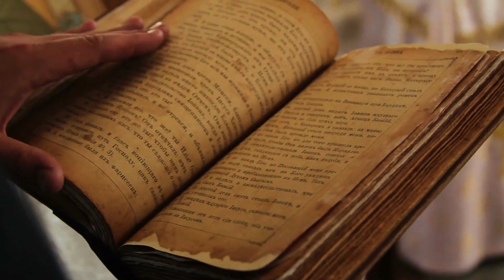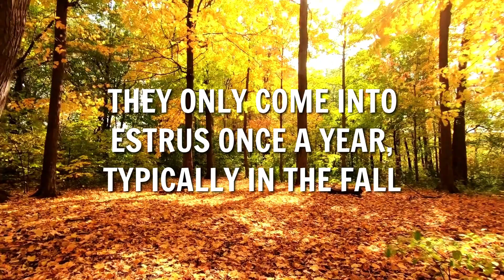7 Facts About The Basenji | Facts About The Basenji Dog!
7 Facts About The Basenji | Facts About The Basenji Dog!

In this video, we'll explore a variety of facts about the Basenji dog, shedding light on their origins, characteristics, and more.

Ever wondered why Basenjis are often referred to as barkless dogs? Join us as we uncover the interesting truth behind this trait and other Basenji dog facts. From their ancient roots to their distinctive features, we'll provide comprehensive Basenji information and facts to satisfy your curiosity.

Where do Basenjis come from? Prepare to travel back in time as we delve into the historical origins of this extraordinary breed. You'll gain insights into the unique cultural backgrounds that have shaped the Basenji into the dog we know today.

Our video will also cover essential Basenji breed facts, offering valuable knowledge for both prospective and current Basenji owners. Understanding their temperament, exercise needs, and special care requirements is key to building a strong and loving bond with these wonderful dogs!

So, whether you're a Basenji enthusiast or simply intrigued by canine diversity, this video is your gateway to Basenji enlightenment.

00:00 - Intro
00:20 - Barkless Dog
00:54 - Ancient Breed
01:27 - African Origins
01:55 - Cat-Like Behavior
02:21 - Highly Energetic
02:47 - Seasonal Breeders
03:09 - Intelligent and Stubborn
03:35 - Outro